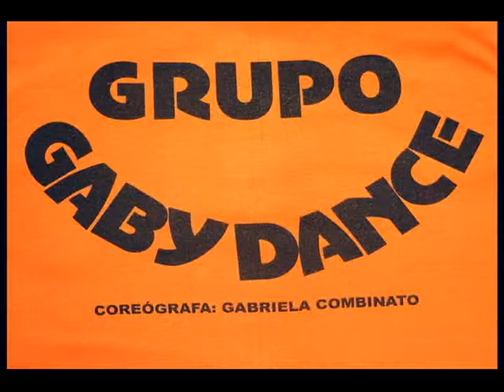Stock Car - Grupo Gaby Dance 2005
Apresentação do Grupo Gaby Dance na cidade de Guaranésia MG em 2005. Coreografia: "Stock Car" - Estilo: Dança de Rua - Elenco: Aline Juliane de Oliveira, Évelyn Pâmela Goulart Ribeiro, Tamíris de Lima Sati, Melissa Buzatto Spíndola, Amanda Aparecida Zacaron, Jéssica Gregório Assalim, Letícia França, Gabriela Santos Combinato, Israel Aparecido Borges, Tiago Antonio Ferreira, Antonio Francisco Inácio Toledo e Elton Antonio.